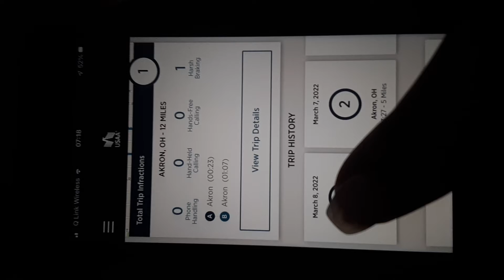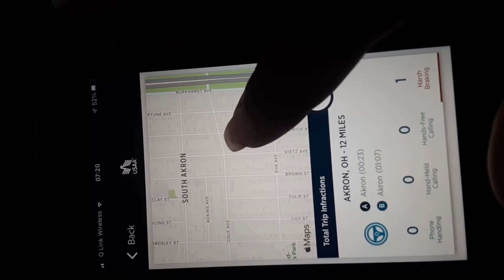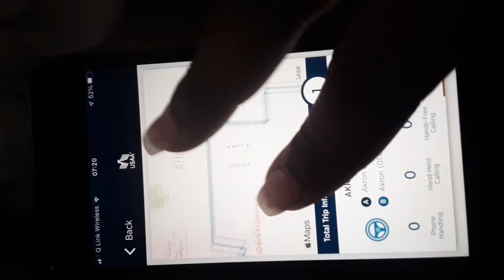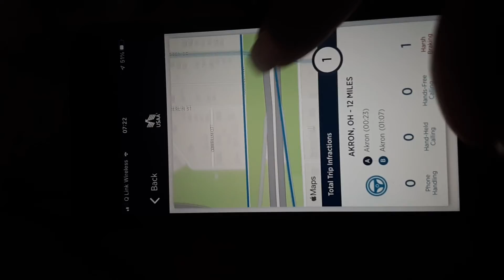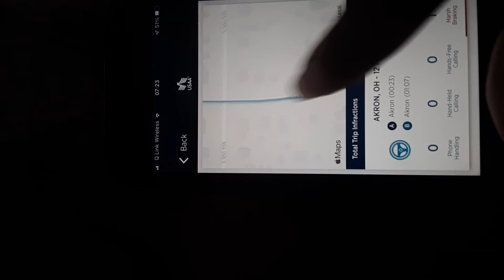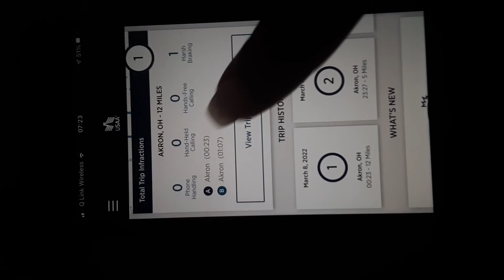3.8.22 Safe Pilot| Auto|Parallel Reality| Look at the difference 🤦🏽‍♀️(3)